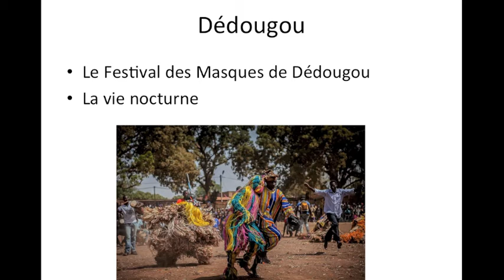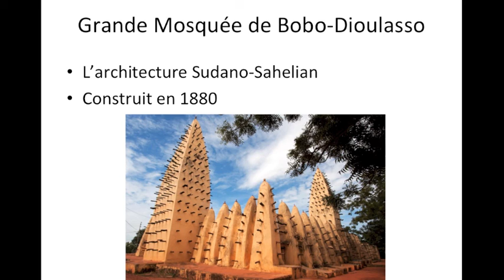Burkina Faso Tour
Exciting and exhillurating tour of Burkina Faso, West Africa. A must watch!